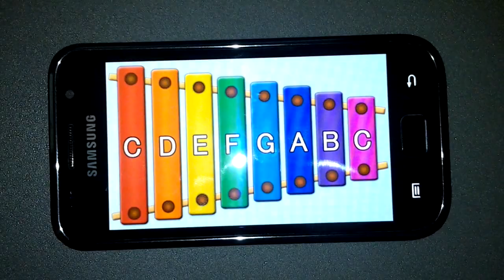Demo Video for "Xylophone" on Android